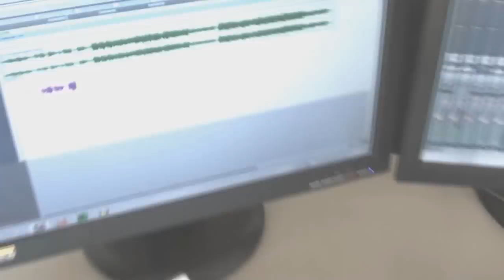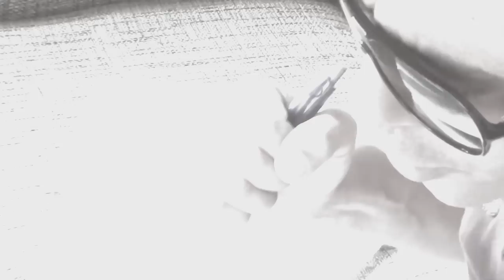Roberto Dias- Minha Nega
O Roberto veio do Paraná para Matão com 4 anos de idade,sempre gostou de música, começou a cantar e escrever Músicas com 16 anos.

A sua primeira Banda Musical do Bairro Jardim Popular, na época o nome era muito esquisito, a Banda se chamava Manicomio.

Depois Roberto também trabalhou num Estudio de gravação, quando tinha a idade de 18 anos, e na sequencia teve com a Banda Exito, durante 5 anos!

Onde Roberto teve de oporunidade de tocar com a Banda Exito em vários Estados Do Brasil,e atualmente Roberto Dias esta com um trabalho solo, onde ele esta lançando seu primeiro Video Clipe com a Musica ¨Minha Nega"

É que quiser conhecer mais sobre o trabalho de Roberto Dias e só add em seu face book, e vale a pena você conferir o video clipe do Roberto Dias.

Materia - Marcelo Silva